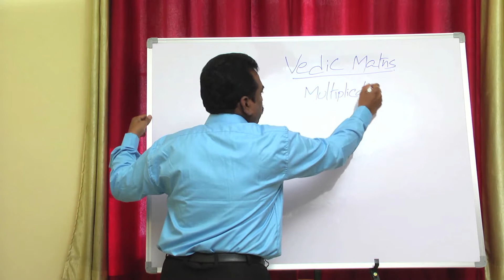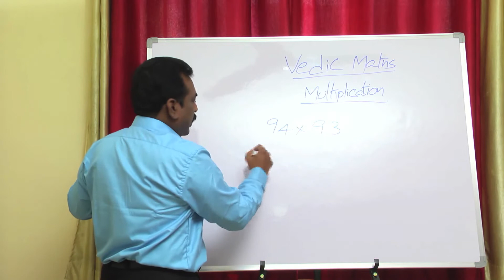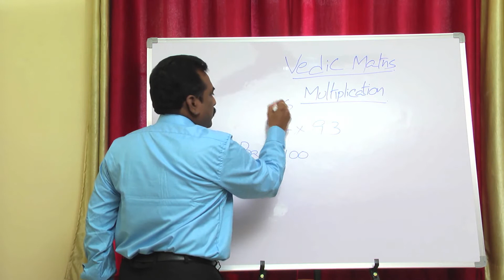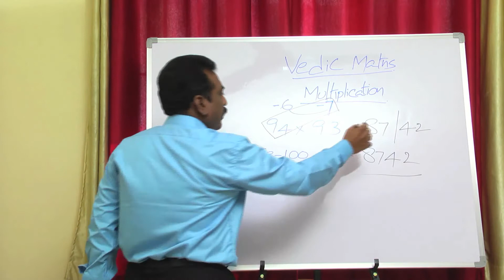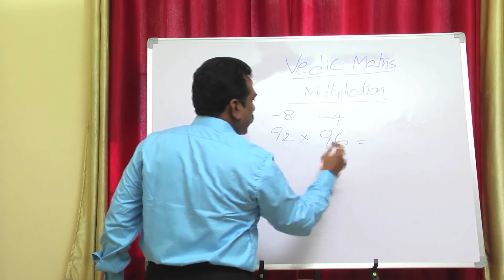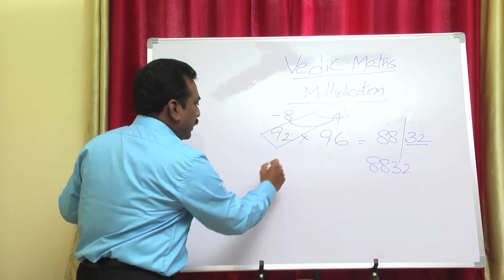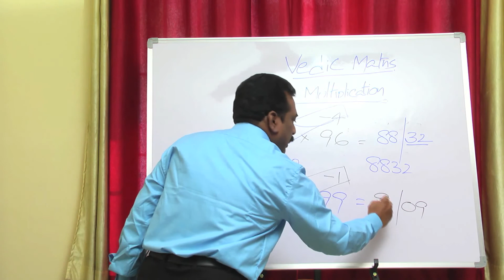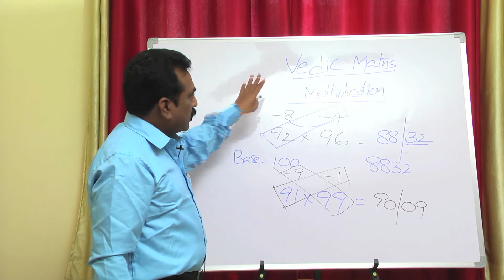VEDIC MATHS BY SRINIVAS YEPURI PART 1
Multiplication of two numbers  Below 100